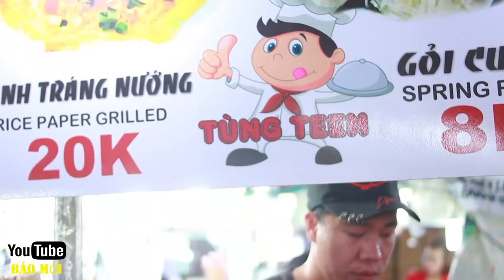Hấp dẫn bánh tráng nướng đường phố Sài Gòn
Bánh Tráng nướng, Hấp bánh tráng nướng đường phố Sài Gòn